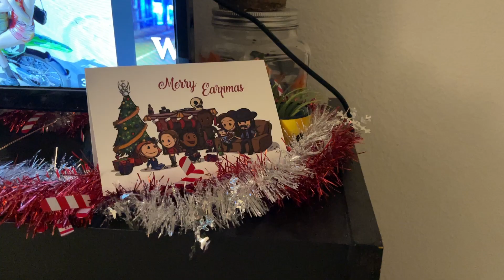Our Christmas Tree | Vlogmas 22.04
Happy Vlogmas!